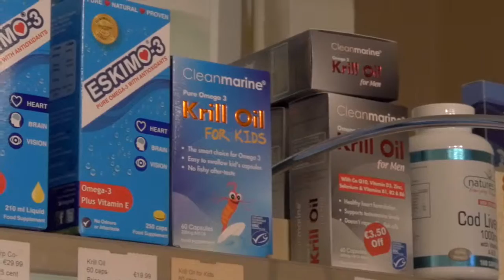Health Bytes - Fish oils and Flaxseed for Omega 3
Health Bytes Series - IINH'Director Richard Burton explains why the omega 3 oils in fish (EPA, DHA) are more potent than the version in flax seeds (ALA).